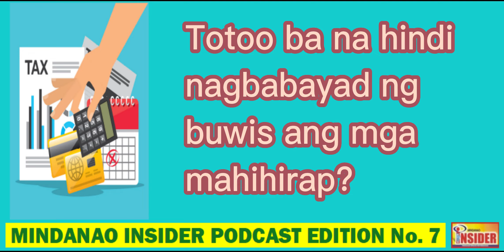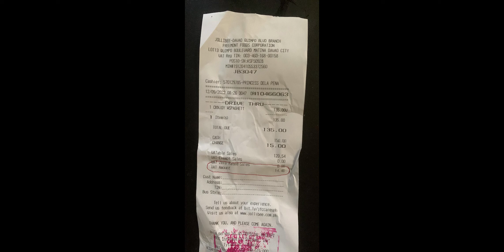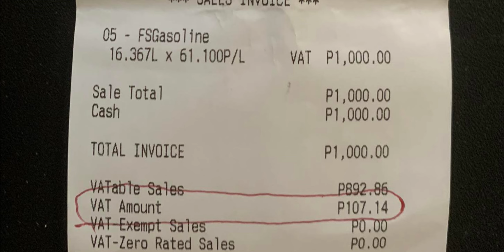WALANG KAWALA: PATI ANG MAHIHIRAP, NAGBABAYAD NG TAX! | Ver Bermudez' Mindanao Insider Podcast 7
DAVAO CITY (Dec. 10, 2022) - Sabi ng isang politiko, hindi daw marapat na magreklamo ang mga mahihirap dahil hindi naman daw sila nagbabayad ng buwis. Napaka-unfair naman n'yan.

E si inaanak nga na wala pang kita kundi pamasko kay ninong, hindi nakaligtas sa tax! Si mamang tsuper na naghihirap, malaki din ang binabayad ang binabayad na buwis!

Mindanao Insider Podcast is the video edition of Mindanao Insider column by Ver Bermudez, a Davao-based journalist who was editor-in-chief of various daily newspapers in Davao City since 1990. Log on to Facebook for the column articles